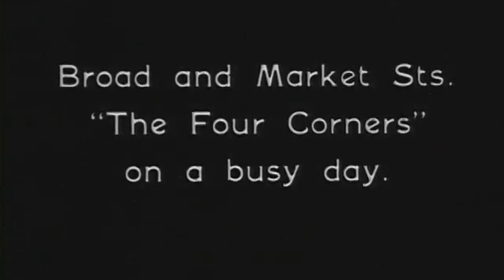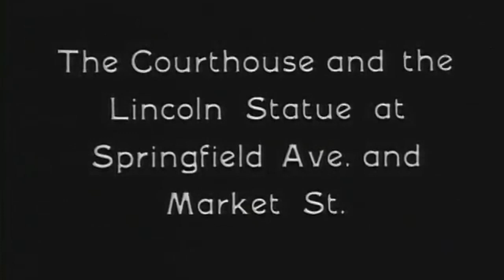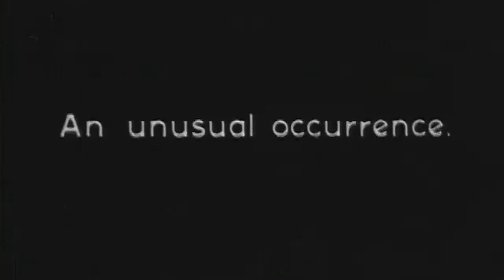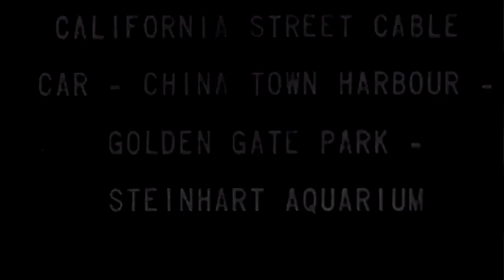VINTAGE TRAM FILMS 5